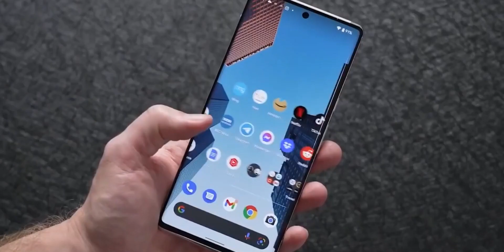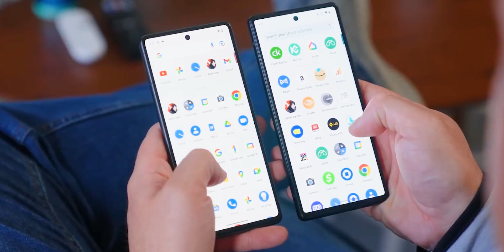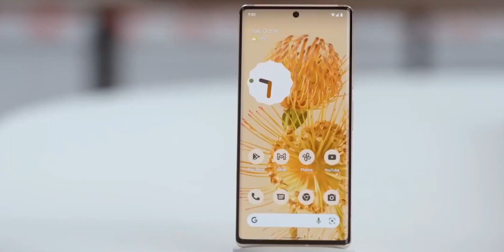Google Pixel 8 - Google Following Apple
Get a sneak peek at what's coming next from Google with the Pixel 8 display size leak. Exciting news for tech enthusiasts! Google is gearing up to produce its latest offering in the form of the Pixel 8 series. We've got some insider intel about the display specifications for both the Pixel 8 and 8 Pro models, and we can't wait to share them with you.